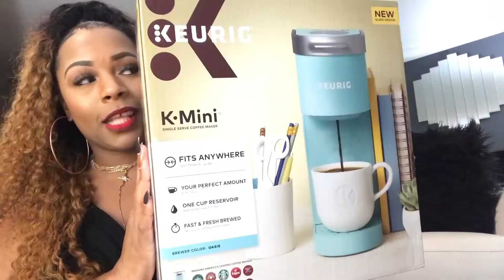30th Birthday Haul | Pandora, Keurig, Zales, MAC, Sephora, Target| Dirty 30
These are some of my sweet gifts I got for my 30th bday! Look out for more content on my channel! Love y'all!

ig: classicr0yalty (0 is a zero)